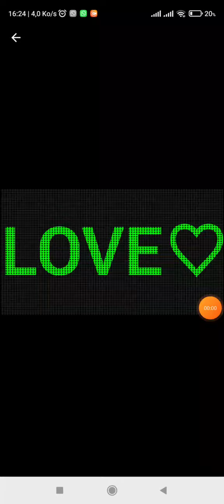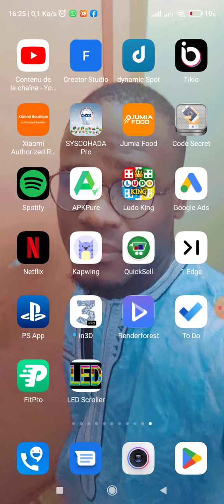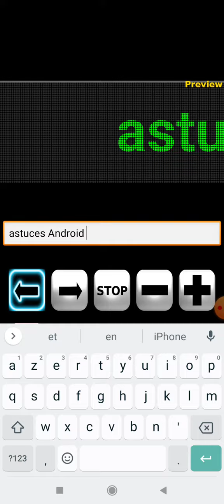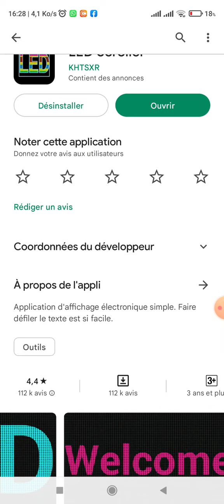Comment transformer son téléphone en affichage LED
une astuce très facile que vous allez adorer